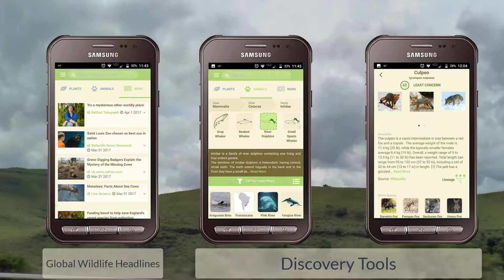Search Wildly!!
Check out Wildly.io for more information Intro Video for Search Wildly, wildlife Application and volunteer program